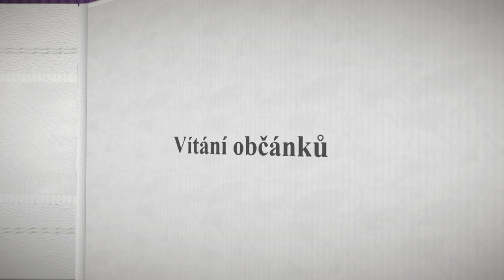Český Dub - Vítání občánků 4.4.2015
Vítání nových občánků do života v roce 2015.